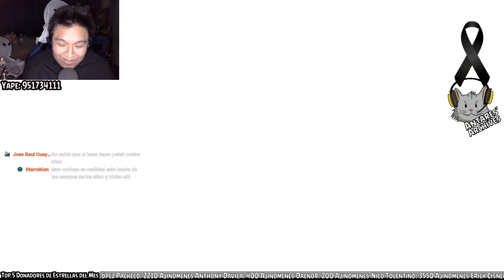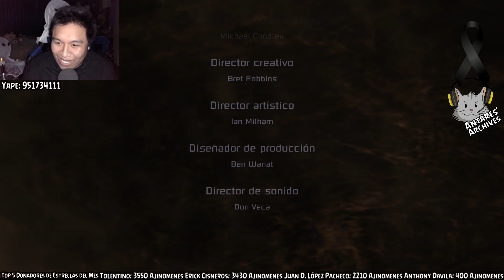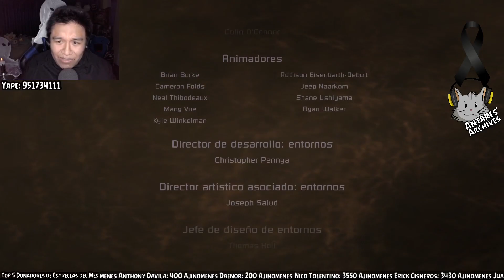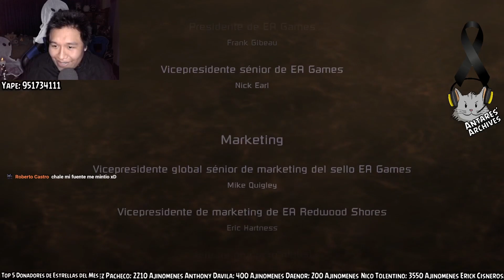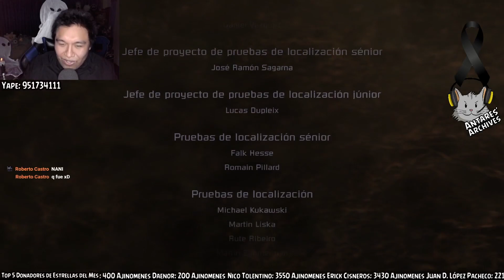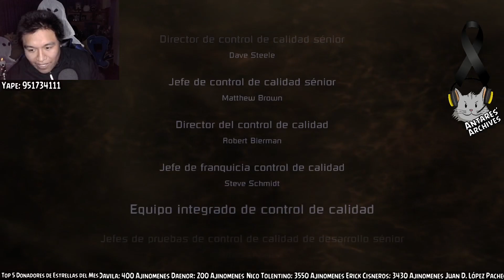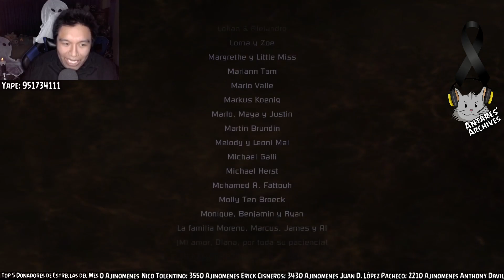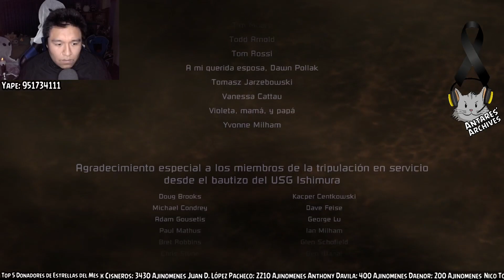Dead Space 1 Gameplay Español máxima dificultad Parte 12 Pc FINAL